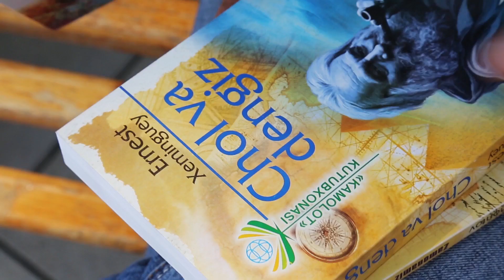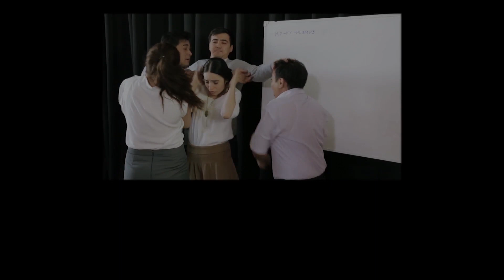Artist (o'zbek serial) | Артист (узбек сериал) 12-qism